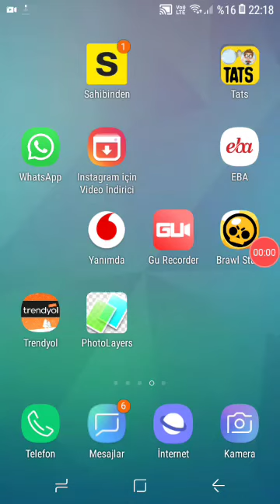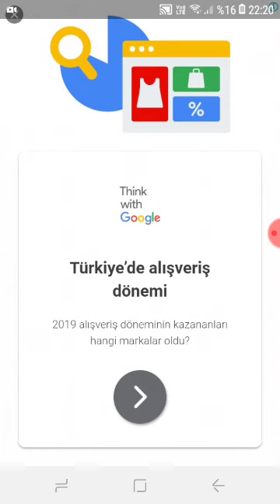1330 TL YE SATILAN EN PAHALI OYUNUNU SATIN ALDIK TEST ETTİK MOST EXPENSİVE GAME 2020 İNCELEME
Arkadaşlar bugunde sizlerle birlikte 1300 tl ye google play üzerinden en pahalı oyunu inceledik kısa video oldu umarım beğenmissinizdir